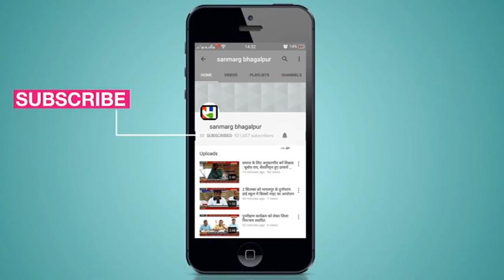भागलपुर के पनसल्ला चैक के पास अज्ञात अपराधियों ने व्यक्ति को मारी गोली, मायागंज अस्पताल में भर्ती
भागलपुर: शहर के मोजाहिदपुर थाना क्षेत्र के पनसल्ला चौक के निकट अज्ञात अपराधियों ने फैसल नामक व्यक्ति को गोली मार दी, जिससे वह बुरी तरह घायल हो गया। वहीं गोली मारकर अपराधी घटना स्थल से फरार हो गये। स्थानीय लोगों की मदद से उसे मायागंज अस्पताल ले जाया गया। बताया जाता है कि फैसल ट्रेन से उतरकर  हबीबपुर चौक के निकट स्थित अपने घर लौट रहा था, तभी मोजाहिदपुर थाना क्षेत्र के पनसल्ला चौक के निकट दो अज्ञात अपराधी सामने आये और बैग छीनने लगे। इसे लेकर उनके बीच झड़प भी हुई। इसी क्रम में अपराधी ने ताबड़तोड़ गोली चला दी, जिसमें फैसल को दो गोली लगी, जिसके बाद फैसल के चिल्लाने पर अपराधी मौके से भाग खड़े हुए। घटना की जानकारी मिलते ही अस्पताल पहुंचकर सिटी डीएसपी राजवंश सिंह एवं मोजाहिदपुर इंस्पेक्टर ने उससे पूछताछ की और उसे भरोसा दिलाया कि जल्द ही अपराधी गिरफ्तार कर लिए जाएंगे। वहीं दूसरी ओर पुलिस ने संदेह के आधार पर कुछ अपराधिक तत्वों को पूछताछ के लिए गिरफ्तार किया है।